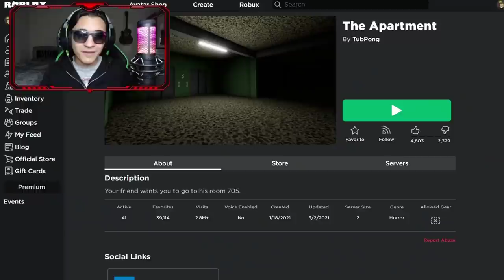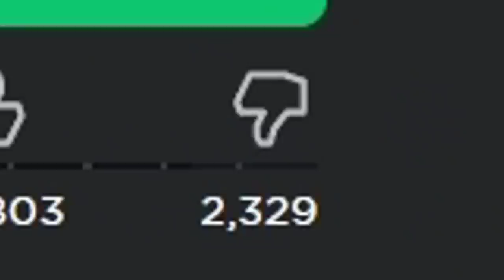EN KÖTÜ KORKU OYUNU!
Korkmadım.